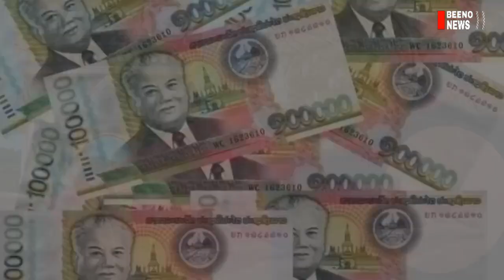ລາວ ສົ້ມລົ່ນ! ຣັສເຊຍ ໃຫ້ທືນຮຽນຕໍ່ ເລ່ງສົ່ງດາວທຽມລວດ 130 ລຳປະຕິວັດໂລກຈິດິທັລ